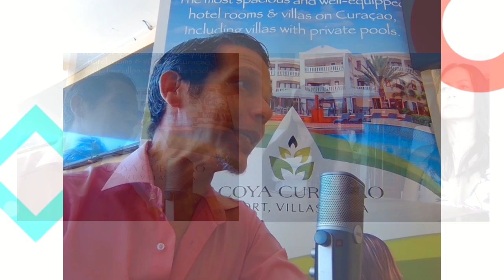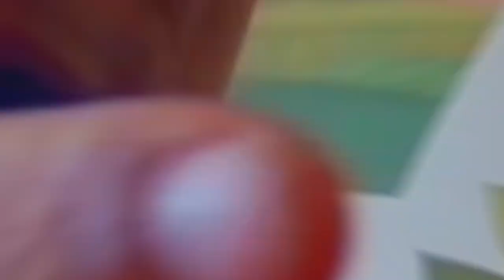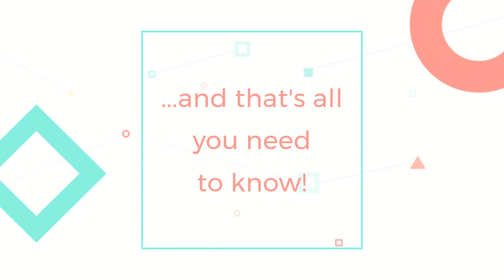The Brunch with Mauwy Show - Episode 15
Guests: Naomy Roosje / Charifa Janga
Location: Acoya Curaçao